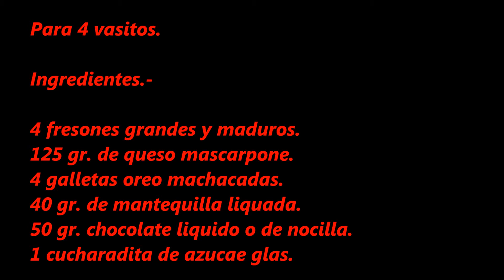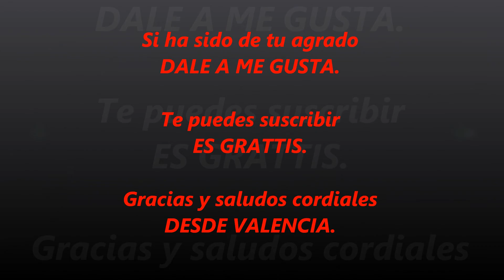Vasitos de fresas y chocolate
Original postre presentadodo en un vasito, con ingredientes frescos y de temporada para el deleite del paladar.
 Se puede presentar mas o menos dulce añadiendo  azucar glas a las fresas o mas crema de chocolate, nutela o nocilla.